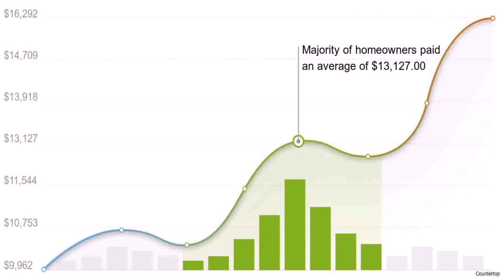Kitchen Design Redding Ca (see description)